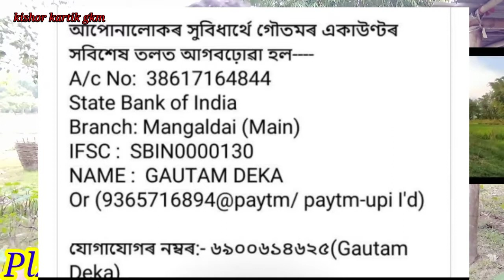অকণ মান সহায় কৰক Plz🙏🙏🙏🙏🙏🙏🙏🙏🙏🙏🙏🙏🙏🙏🙏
Gautam deka
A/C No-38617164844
State Bank Of India
Branch-Mangaldai(Main)
Ifsc-SBIN0000130
Name-Gautam Deka
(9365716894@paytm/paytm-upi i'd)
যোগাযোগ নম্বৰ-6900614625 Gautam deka